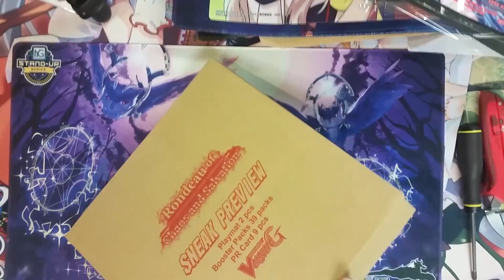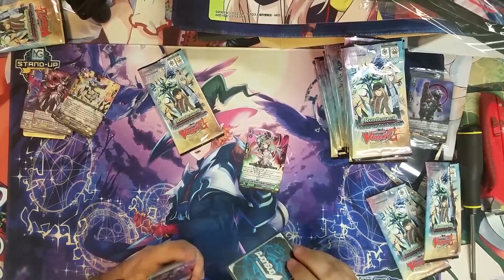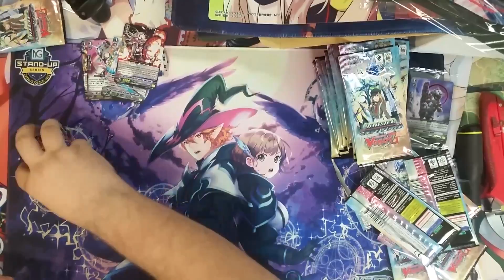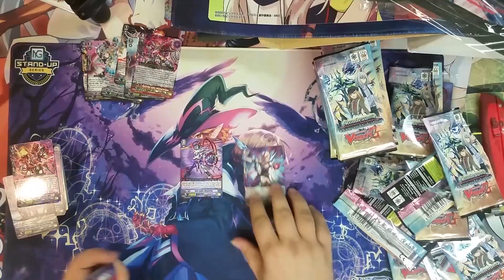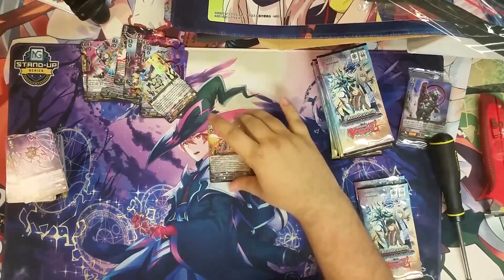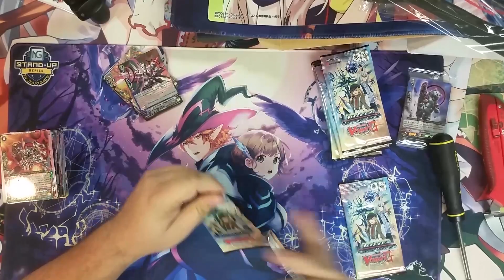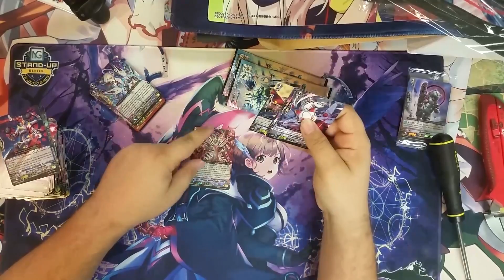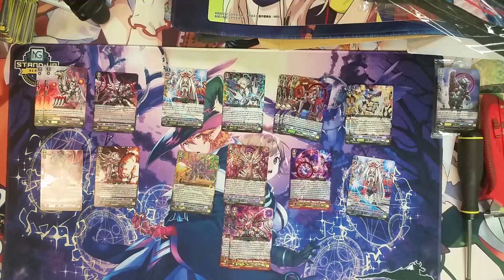G-CB06 Rondeau of Chaos & Salvation Sneak Peak Prerelease Kit 2 | Cardfight!! Vanguard Unboxing